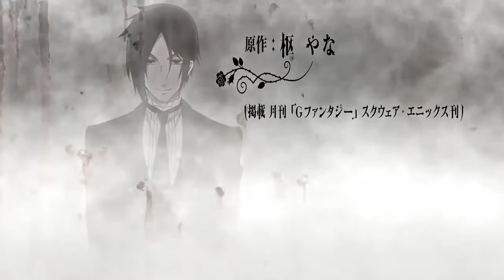Black Butler AMV - 'Betty the liar':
Credits:

Karin's channel - Betty the liar Hatsune Miku Project Diva Future Tone [song].

Nadia Krupilies - Black Butler Opening 1 [Footage].

Rei da Palomas - Black Butler opening 1 version 2 [footage].

Jo V - Black Butler Ending 2 [footage].

Anime Wolf - Black Butlee ciel as a woman [footage].

So I thought that this song would suit Black Butler. Not the lycris but the sound of the song if you know what I mean. I've only seen also season 1 of this anime. Do plan to watch season 2 though.